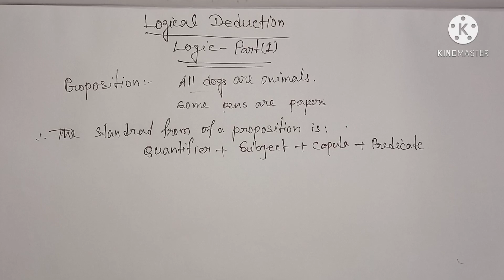General Intelligent#Logical Deduction#Logic Part-1#Basic Concept of Logical reasoning.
পার্ট -1 এর এই ভিডিওতে Analytical Reasoning এর একটি টপিক Logical Deduction নিয়ে কিছু আলোচনা করা হলো।।Part-2 এর ভিডিওতে Logical Deduction এর ওপর আরও বিস্তারিত ভাবে উদাহরণ সহযোগে আলোচনা করা হবে।।